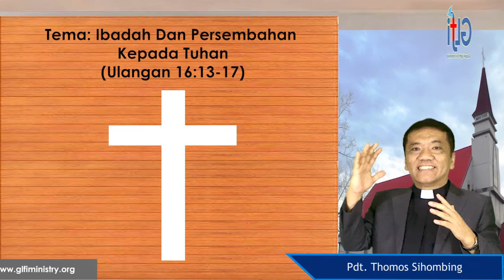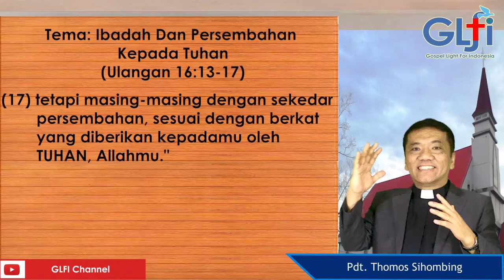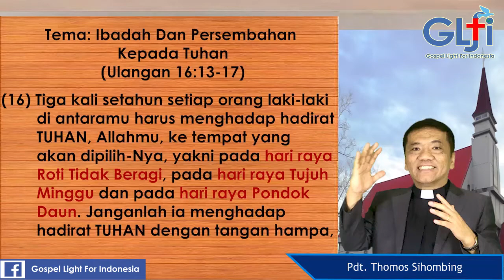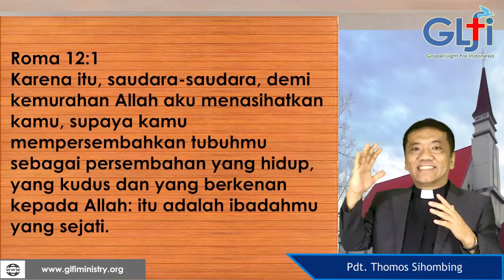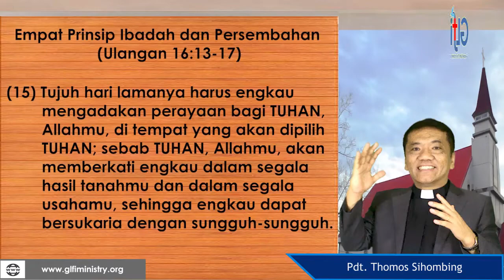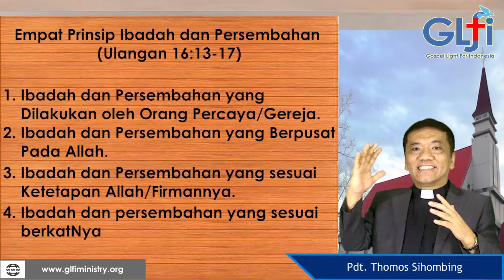Khotbah 19 Juli 2020 : Ibadah Dan Persembahan Kepada Tuhan (Ulangan 16:13-17) ||Pdt.Thomos Sihombing